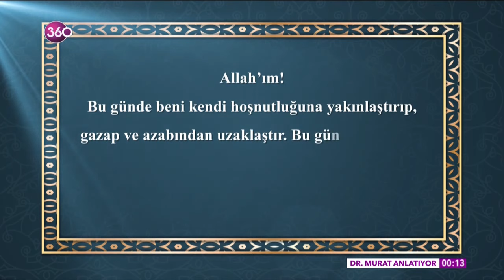Evde Yap - Doğal Cilt Bakım Ürünleri - 22 05 2019